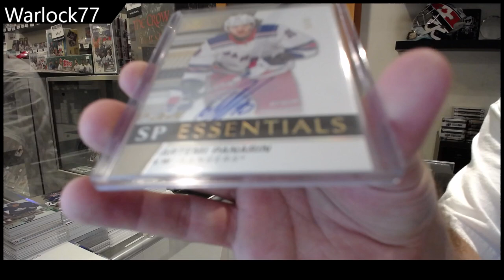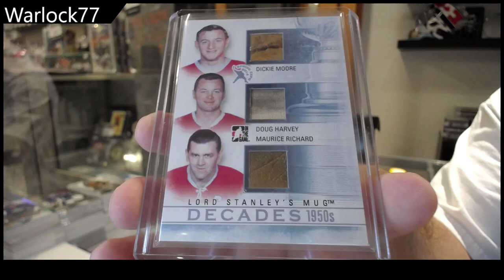Warlock77's 2022 CNC Infinity+ Series Hockey 2 Box Break